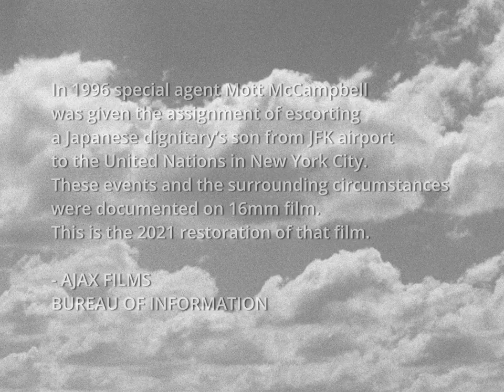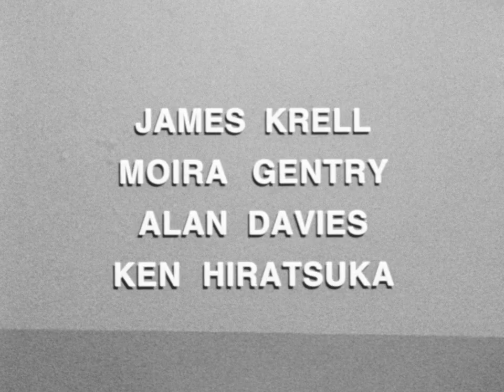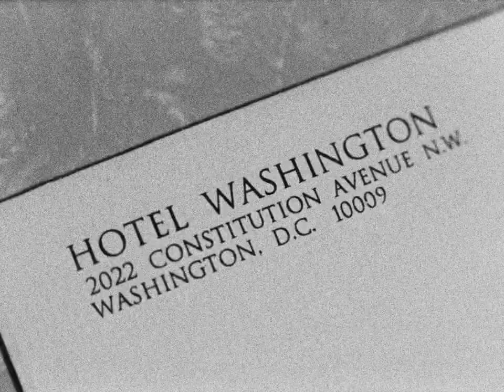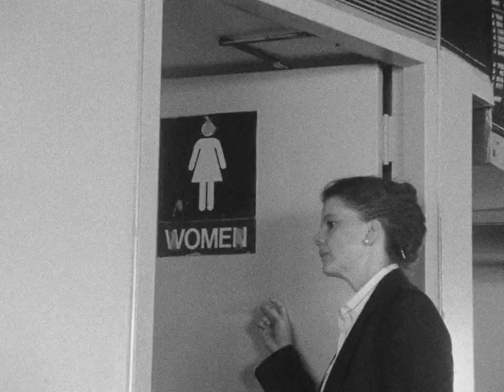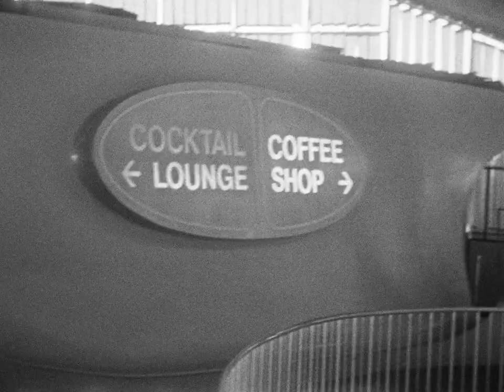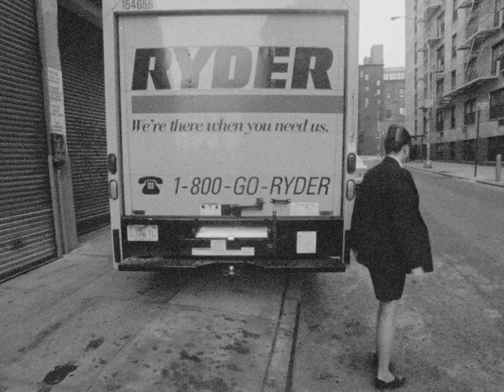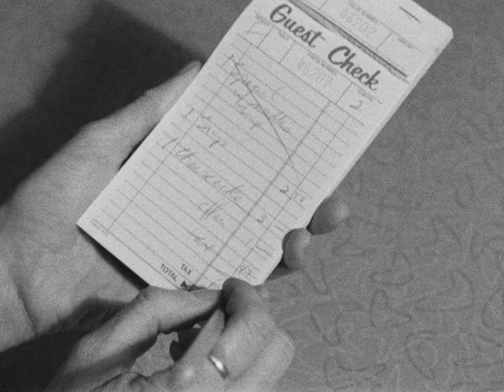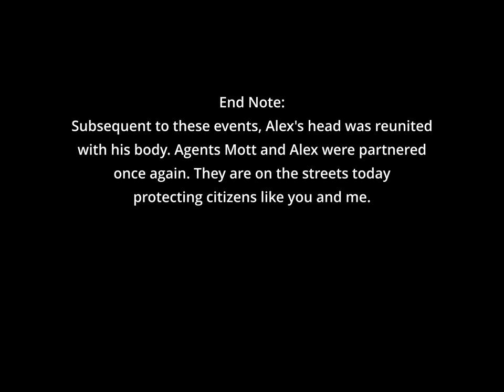4 O'Clock | Spy Comedy | Full Movie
Special agent Mott McCampbell has a mission- he must escort a Japanese dignitary from JFK airport to the United Nations. However, a gang of discontented stewardesses has a different plan- kidnapping! This stylish spy spoof is destined to become a cult classic.

Stars: Mott McCampbell, Suzan Al-Doghachi, Alejandro Serrano, Robert Pleasants, Kimberlee Gayheart
Written, Directed by Robert Flanagan